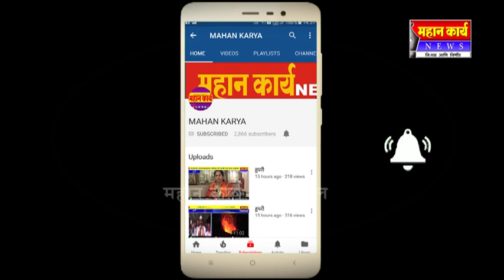कागल तालुका क्रांतिवीर फकिरा सेनेच्यावतीने मोटरसायकल रॅली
कागल तालुका क्रांतिवीर फकिरा सेनेच्यावतीने मोटरसायकल रॅली : रॅली काढून केली मातंग समाज जनजागृतीसाठी